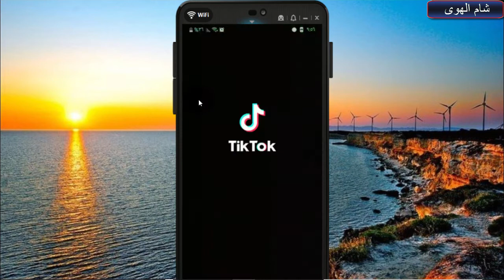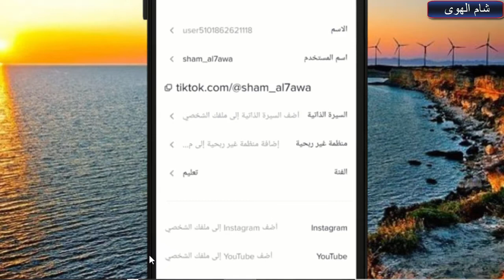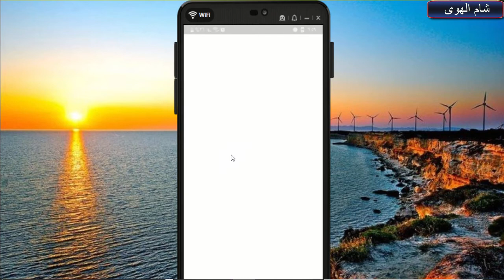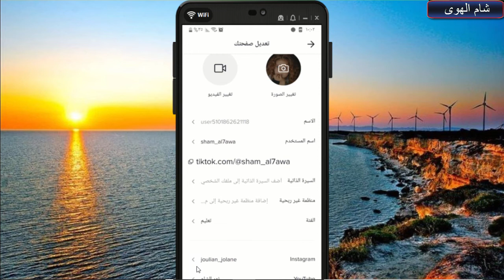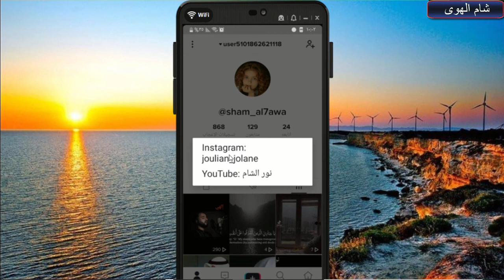طريقة وضع رابط اليوتيوب في حسابك التيك توك TikTokكيفية وضع قناة اليوتيوب في حساب التيك توك tik tok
مكنك وضع رابط حسابك في اليوتيوب او قناتك في حسابك في تيك توك حتى تسهل على المتابعين الوصول لقناتك او حسابك في اليوتيوب وفي هذا الشرح القصير وضحت لكم الطريقة الخاصة بوضع رابط اليويتوب في التيك توك بخطوات بسيطة جدا وطريقة صحيحة كل ما عليك فعله هو اتباع الخطوات كما في الشرح وبعد ذلك تطبق الخطوات ولا تبخل علينا بلايك للفيديو وتعليق جميل واذا كنت مشاهد جديد اشترك بالقن

متابعينا الكرام في هذا الفيديو نقدم لكم طريقة ربط ووضع حساب الانستقرام في التيك توك بخطوات بسيطة جدا من خلال الدخول الى تطبيق تيك توك وبعدها من خلال تعديل صفحتك وبعد ذلك يوجد خيار تم اضافه من شركة الانستقرام تضغط ليه
وتقوم بوضع اليوزر نيم او رقم الهاتف او الايميل وكلمة المرور وتضغط على استمرار ويمكنك ربط الحساب من خلال الفيس بوك ايضا دون اي مشاكل كل هذا واكثر تشاهدونه في هذا الشرح السريع لتطبيق
طريقة اضافة رابط الانستقرام في حساب تيك توك
اضافة رابط الانستقرام في حساب تيك توك 2020
كيفية اضافة رابط الانستقرام في حساب تيك توك 2020
شرح اضافة رابط الانستقرام في حساب تيك توك 2020